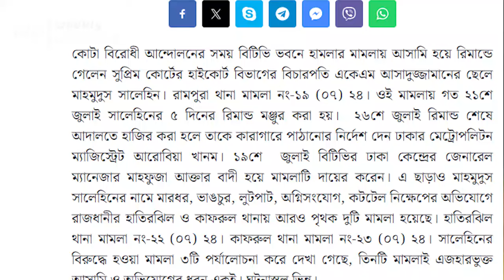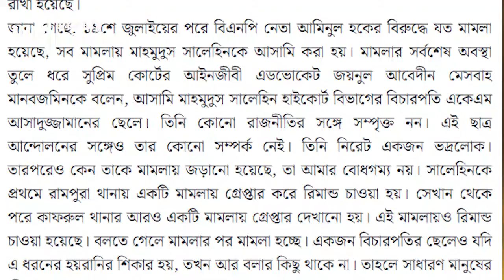কোটা আন্দোলন : এবার হাইকোর্টের রানিং বিচারপতি ছেলে গ্রেফতার হয়ে রিমান্ডে। Quota High Court। WP